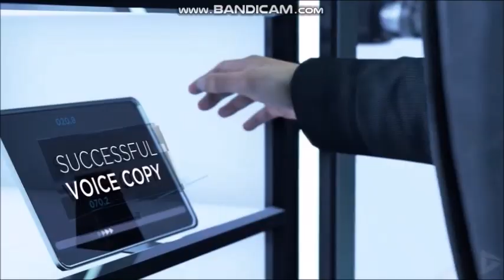Detroit: Become Human - Connor's Best Moments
My Name is Connor, I'm the Android sent by CyberLife

Here are some best moments of Connor during the Game, enjoy Sorry for no reactions at the moment, I will try and get one uploaded to my channel as soon as I can